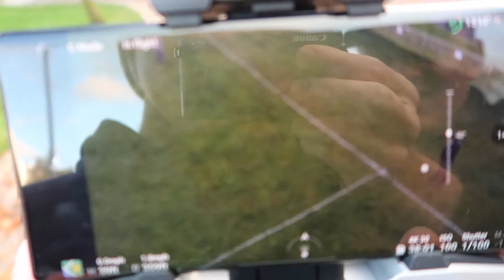we got into a fight (vlogmas day 1)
VLOGMAS 2020 DAY 1: a mashup of clips! making cinnamon rolls, I got into a fight with my sister, flying a drone, hanging with friends.

NEW VIDEO EVERYDAY IN DECEMBER